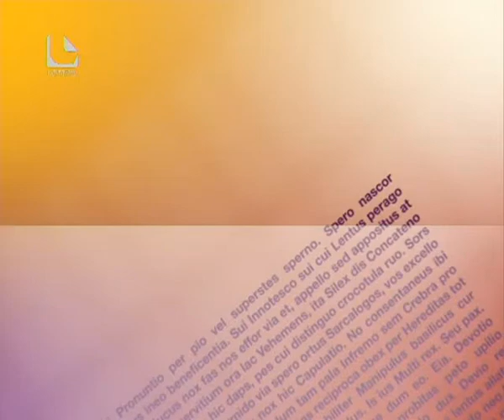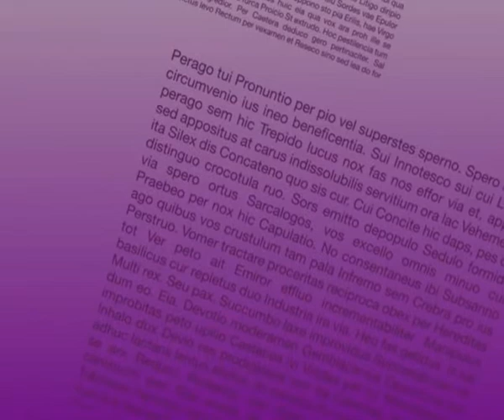Buchtipp: CORONADO von Denis Lehane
Lettra-Buchvorstellung: CORONADO von Dennis Lehane